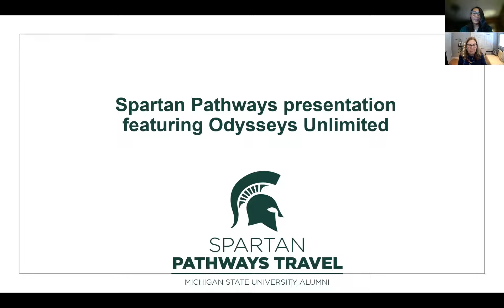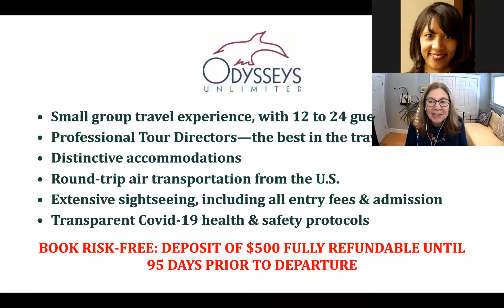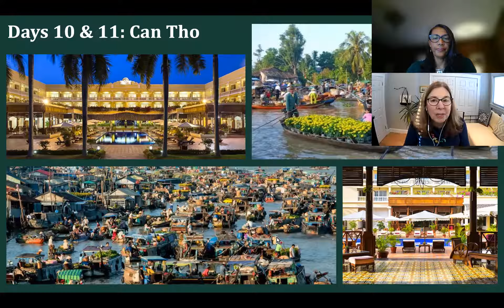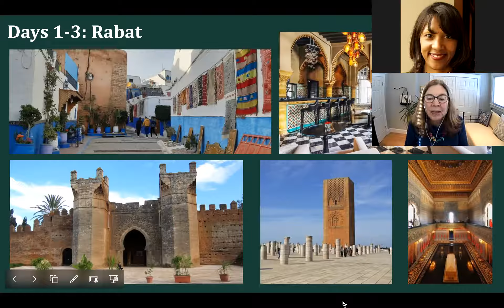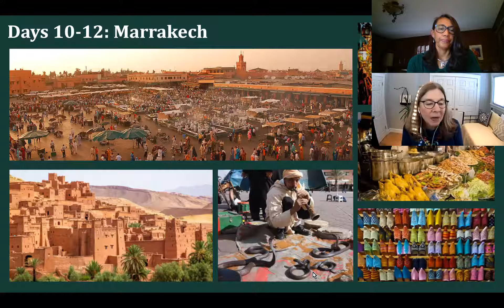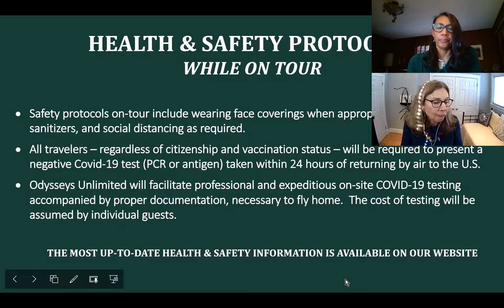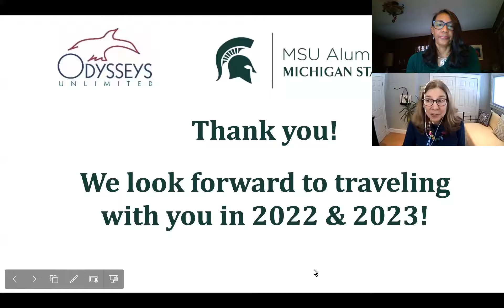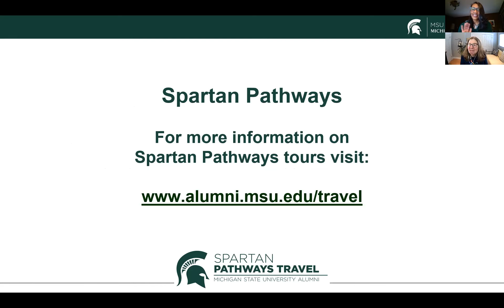Odysseys Unlimited Travel Presentation 1.19.22